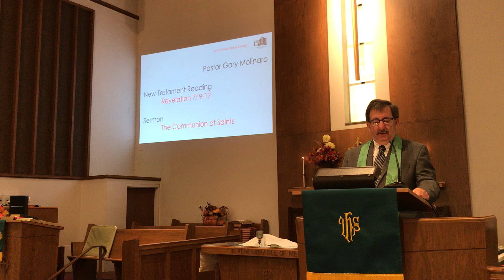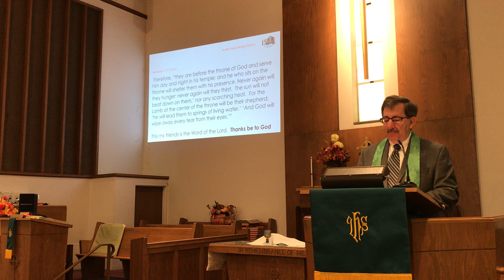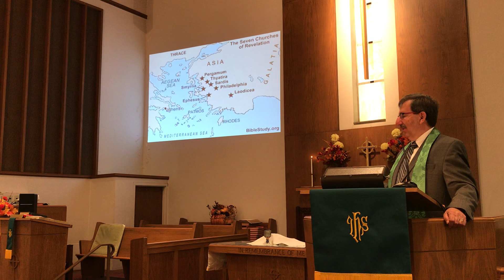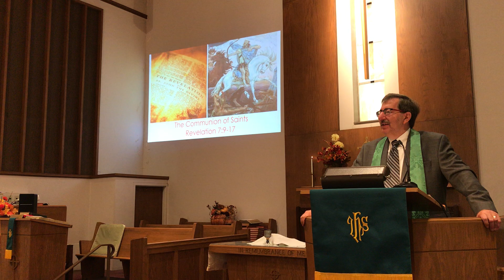Amity Presbyterian Church Sermon November 1, 2020.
Pastor Gary Molinaro preaching on November 1, 2020 at Amity Presbyterian Church in Dravosburg Pennsylvania.  Revelation 7:9-17 - The Communion of Saints